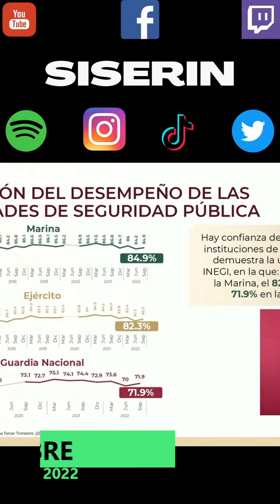💩🐣👶 AMLITO | Guardia Nacional comunista corrupto 21 10 2022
Ahora puedes ver la mañanera en minutos. Recaudación de impuestos fortalece la Hacienda pública.